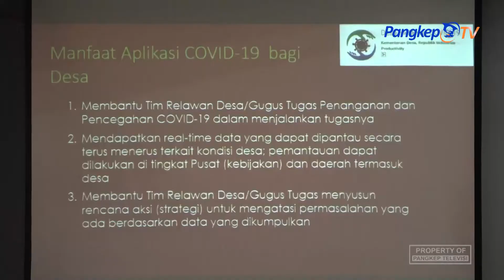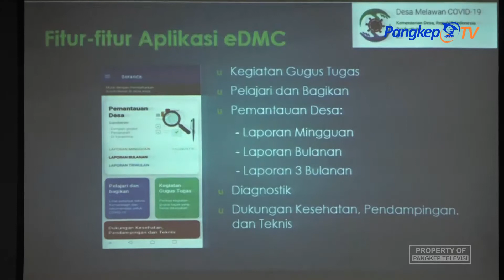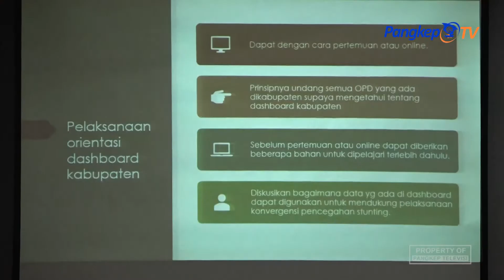Rapat Pembahasan Evaluasi Dan Monitoring Pelaksanaan Kegiatan Tahun 2020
Informasi lainnya dari Pangkep TV